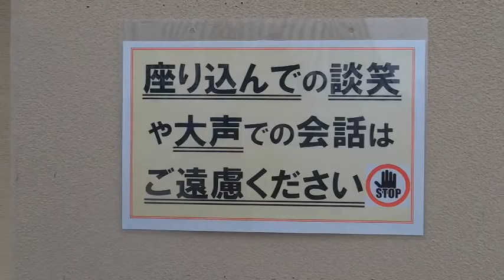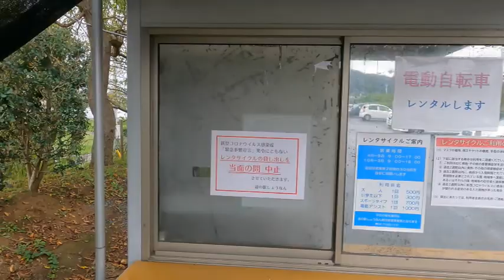【地元探訪】手賀沼界隈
急な雨でドローンを飛ばせなくなったので